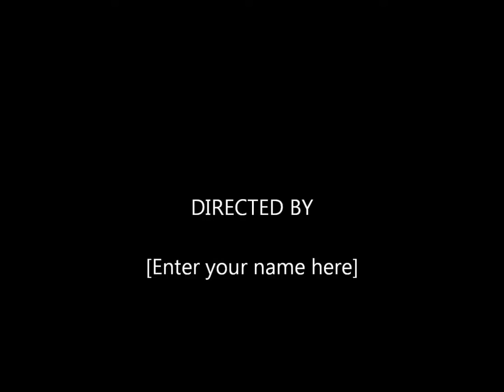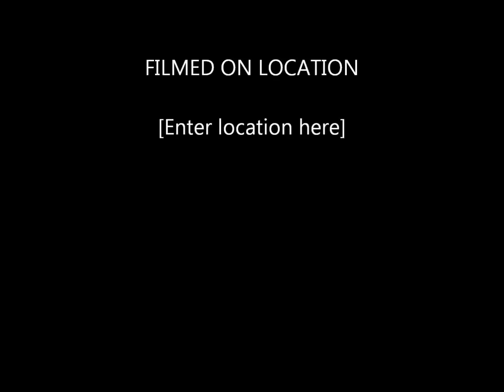Lets Play S1E1, Part 2, The Adventure Continues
I set off for a wonderfull Adventure.